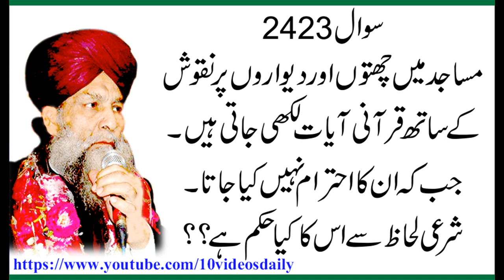2423 Masajid may Likhi Hui Aayato Ka Ahtiraam, Allama Syed Shah Turab ul Haq Qadri